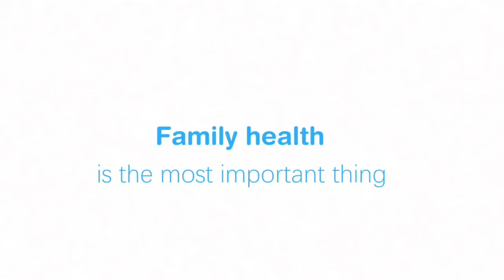Yongrow-Home medical monitoring kit